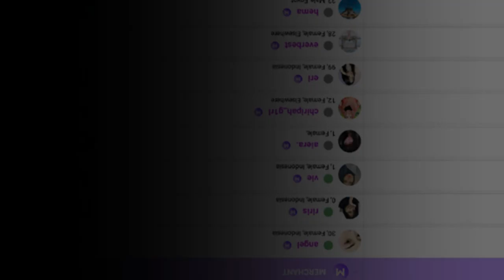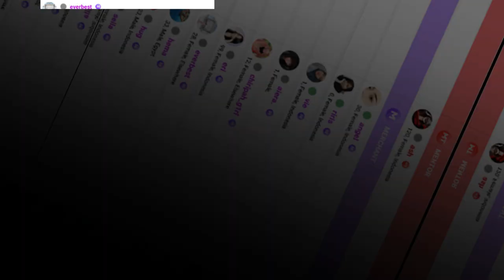Level up!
✨ Features ✨